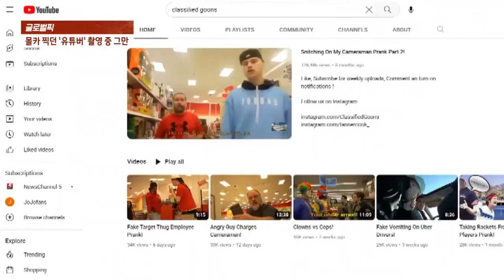가발 '훌러덩' 벗겨져도…경찰과 추격전 벌인 여성, 왜? / JTBC 사건반장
한 트럭이 고속도로에서 역방향으로 운전하고 있습니다. 차량 뒤쪽으로 연기까지 폴폴 나는 모습인데요. 얼마가지 않아 이 트럭 갑자기 멈춰섭니다. 곧이어 운전석 반대쪽에 차 문이 열리고 금발의 여성이 내리더니 고속도로를 가로 질러 거침없이 뛰어갑니다.

0:00 경찰과 '추격전' 도중 가발 '훌렁'
1:01 싸움 말리는 교사에 '의자' 쾅
1:45 몰카 찍던 '유튜버' 촬영 중 그만
3:16 거대한 파도 '관람객' 덮쳐…아찔
4:04 사육사 말 안 듣는 판다 '참교육'